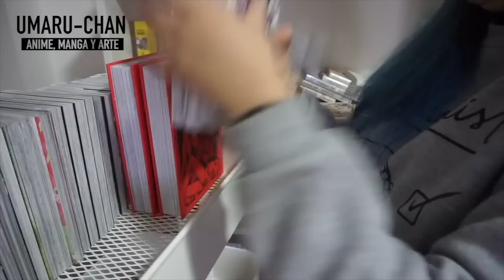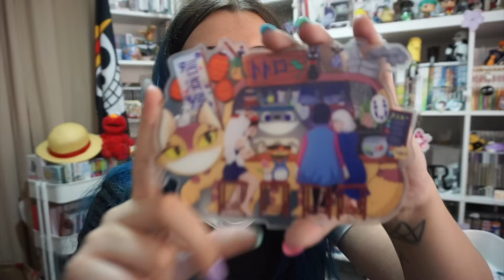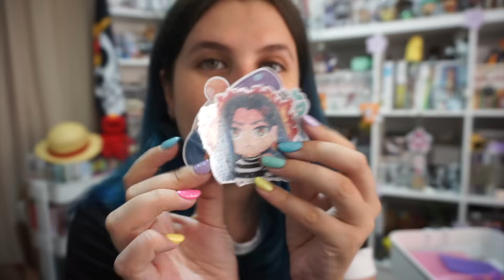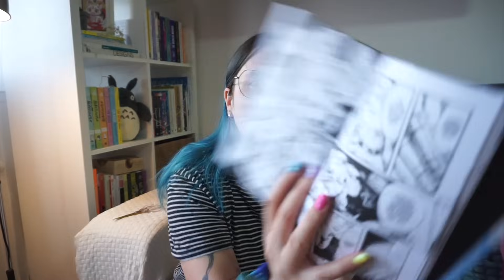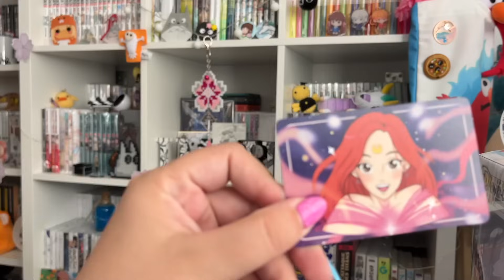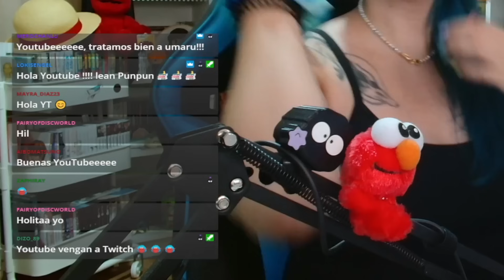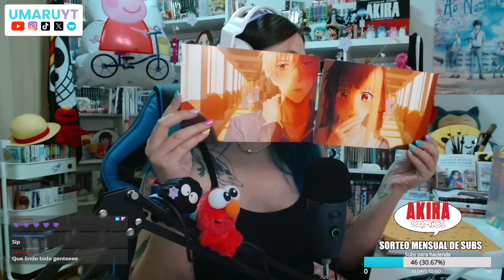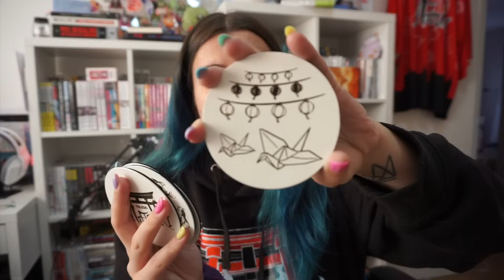📦 ¡MEGA UNBOXING 57! | Mucho manga, Compras brutales y Regalitosss 📦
¡LINKS DE ANSIA VIVA!

(Umaru-motes y mas cositas disponibles próximamneteeeee)

🌟 AMAZON 🌟
Hucha de sincera

🌟 AKIRA CÓMICS 🌟
Recordad que si en comentarios, al finalizar el pedido, ponéis “Culpadeumaru” os añaden separadores jeje
Tienda física:
Avenida de Betanzos, 74
28034 Madrid

🌟 EDITORIALES MENCIONADAS 🌟
Kitsune Manga
Milky Way Ediciones
Grupo Planeta
Moztros Manga
Norma Editorial

00:00 Intro y primer día
03:17 Segundo día
08:19 Tercer día
16:37 Cuarto día
23:50 Quinto día
26:42 Sexto día
37:45 Septimo día
42:42 Último día

¿Quieres apoyar mi contenido y disfrutar de todos los beneficios que ofrece la membresía de miembros del canal?

Toda la info, categoría y beneficios en el link ^^

★APARTADO POSTAL PARA MANDARME CARTAS ^^
Maddi Rivas